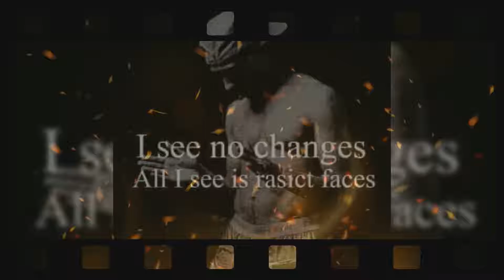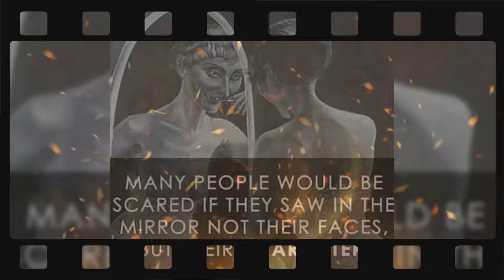ᎡᎬᎠFᎪXᎬ ᎢᎻᎬ ᎠᎾN - ᎡᎬᎪᏞ NᏆᏩᏩᎪᏃ ᎠᎾNᎢ ᎠᏆᎬ (teaser)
𓃵
KᎾᎠᎬ ᎡᎬᎠᎠ
KᎾᎠY Ꮣ ᏞᎾᏟKᎪᎡᎠ
✸✞kredd✞✸
ᵏᵒᵈᵉ-ʳᵉᵈᵈ/ᵏʳᵉᵈᵈ
✸✞kody j lockard✞✸